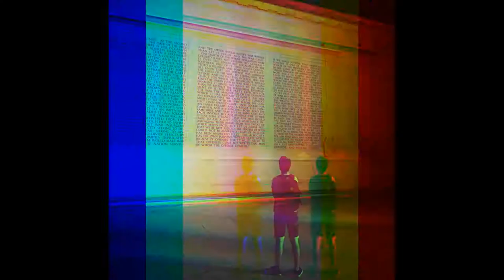Paul Flint - Sock It To Them